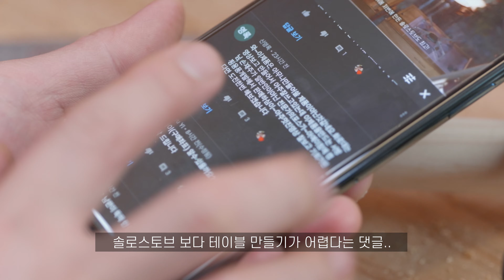10분이면 만드는 우드감성 캠핑 랜턴스탠드ㅣ15,500원으로 캠핑장비 꿀템 만들기ㅣcamping lantern stand diyㅣ캠핑용품 추천ㅣ캠핑 DIY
안녕하세요 ☻
캠핑용품 추천! 이쁘고 쉬운! 15,500원으로
손쉽게, 만드는 랜턴 스탠드. 랜턴걸이!
오늘은 정말 쉬운, 우드 감성 캠핑 랜턴 스탠드 만들었습니다.
정말 쉬워요. 10분이면 만드는 "캠핑 랜턴 스탠드"

오늘도 잘 봐주셔서 감사합니다^^
즐거운 캠핑, 안전한 캠핑, 행복한 감성캠핑되세요!
camping lantern stand diy